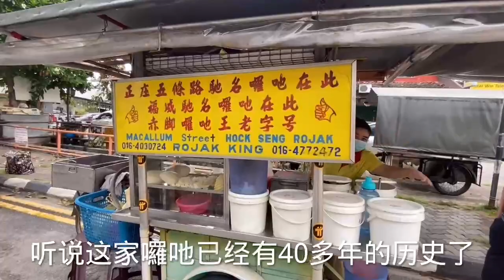槟城街边小吃：超过四十年历史，制作好后马上就要吃，因为酱料独特，每天排长队......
这家囉吔位于槟城五条路，有40多年的历史了是以水果和油条加上浓稠的酱料，缀以花生仁和虾米提味。酱料由麦芽糖虾膏和辣椒酱混合而成。吃起来酸酸甜甜中带点辣味很是开胃。 它是印度尼西亚、马来西亚和新加坡常见传统的水果沙拉。除了提到这种水果沙拉，Rojak在马来语含有“混合”或“折中混合”的意思。